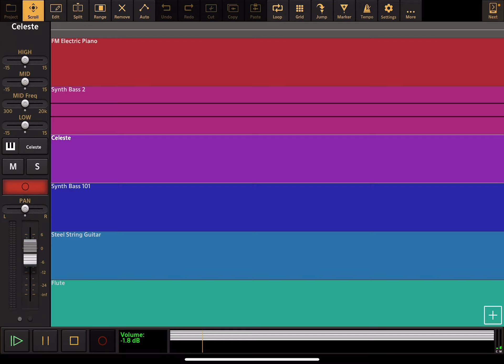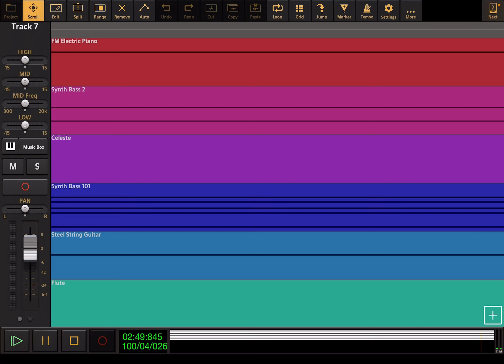Sonic The Hedgehog: White Acropolis (Snowy Peak) - Audio Evolution Cover